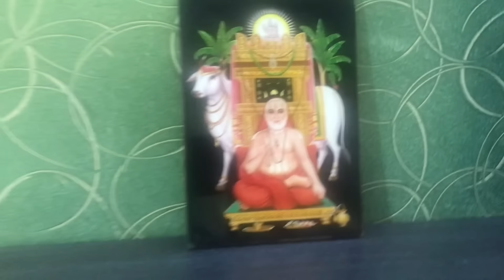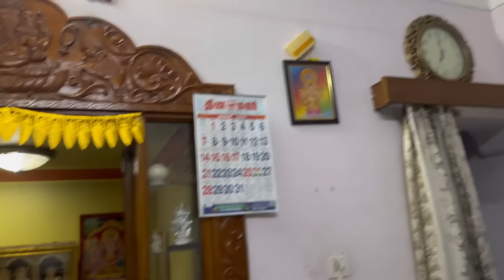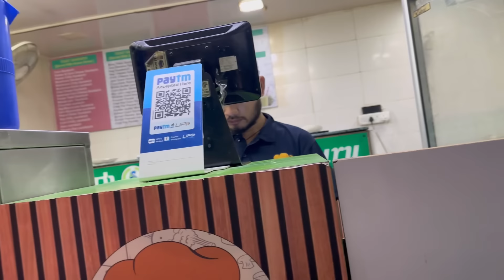A Day’s Diary / FullDay Busy Vlog / Indian Mom Routine/Thursday Vlog/spend time with kids